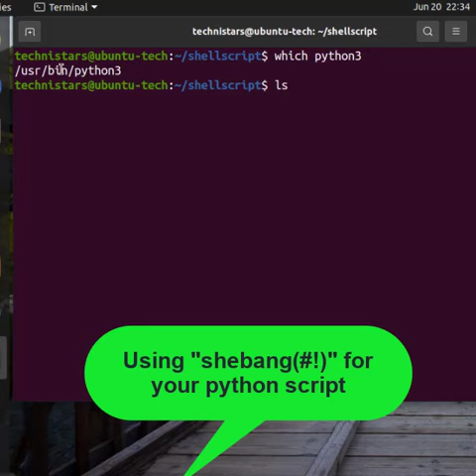Shell scripting - Using shebang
This video demonstrates how to include shebang in your shell script.